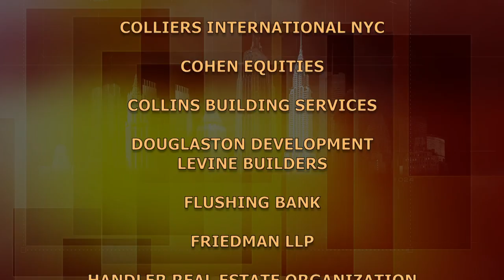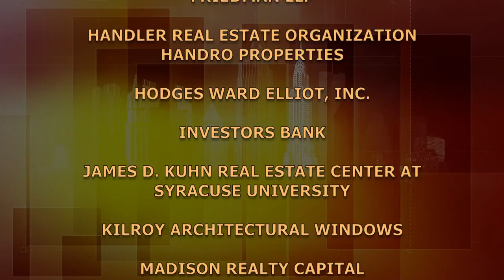Edward Kalikow: The Kalikow Group | BuildingNY:NYStories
Edward Kalikow, president of the Kalikow Group - representing the third of four generations of his family-owned real estate enterprise - talks about the company's development, his role in its growth and plans for the future.

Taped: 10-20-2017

BUNY13015